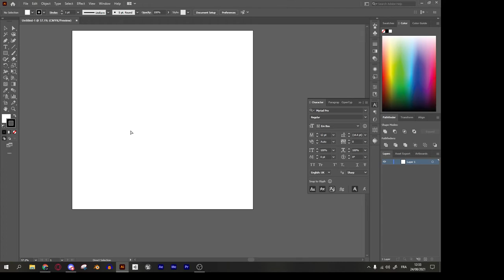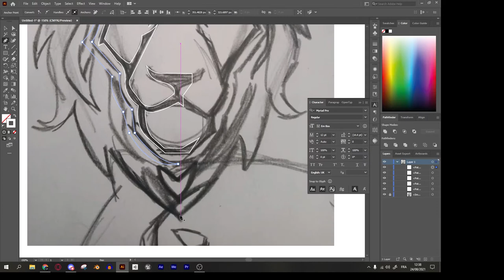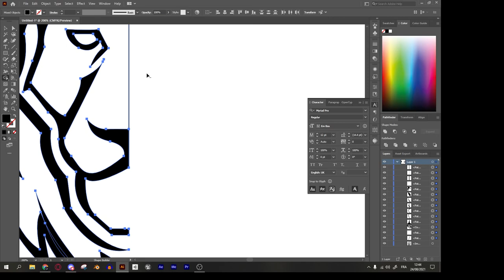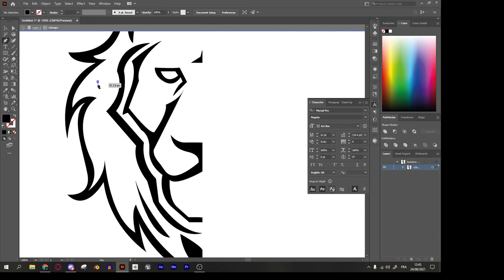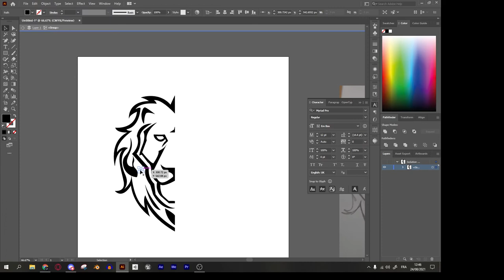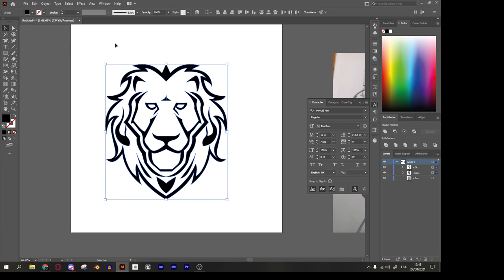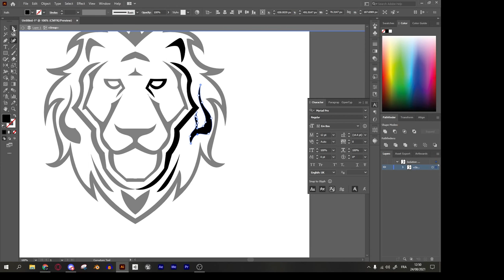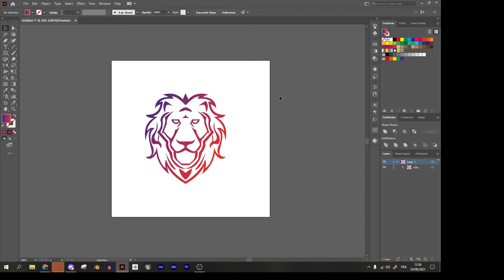How to Make a lion logo in illustrator